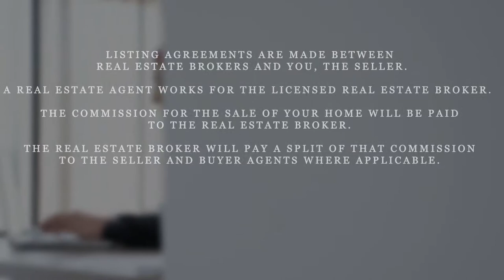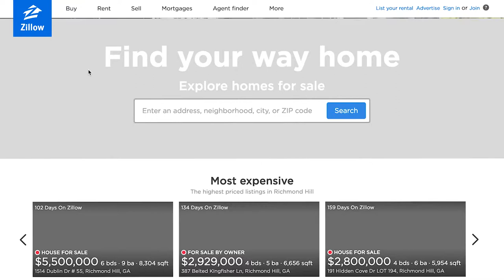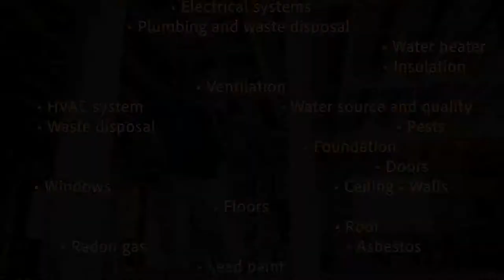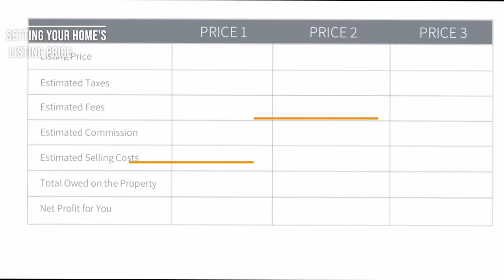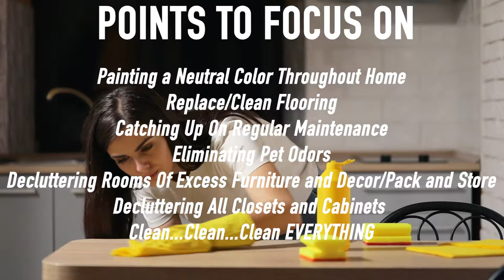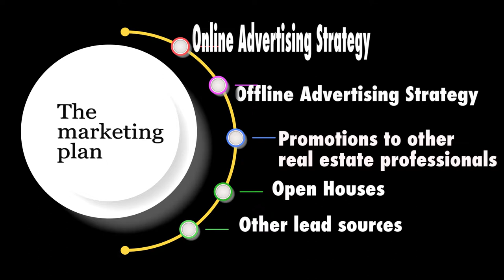Coastal Georgia Alive Realty Listing Presentation Movie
Listing Presentation Movie Presented By Coastal Georgia Alive Realty, Inc.